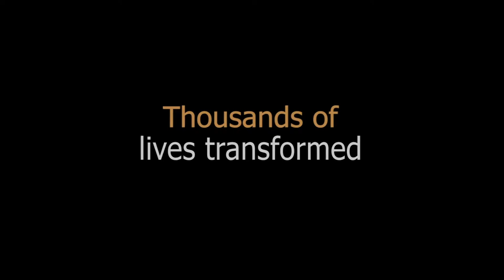Seven Women Nepal - The birth of a social enterprise